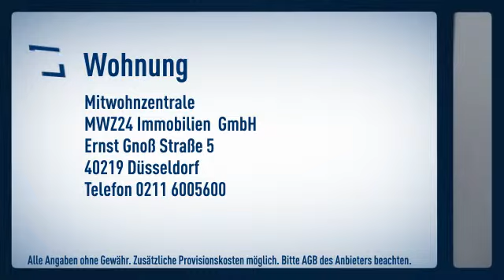Stadtmitte: Super zentrale Lage. Ausdrucksvolle Wohneinheit in einem Boardinghaus. 7. OG.